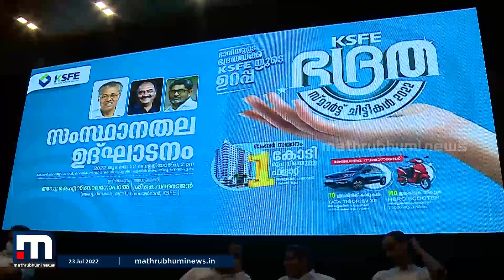കെഎസ്എഫ്ഇ ഭദ്രത സ്മാർട്ട് ചിട്ടിയ്ക്ക് തുടക്കമായി | Mathrubhumi News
കെഎസ്എഫ്ഇ ഭദ്രത സ്മാർട്ട് ചിട്ടിയ്ക്ക് തുടക്കമായി. ധനമന്ത്രി കെഎൻ ബാലഗോപാൽ ചിട്ടിയുടെ സംസ്ഥാനതല ഉദ്ഘാടനം നിർവഹിച്ചു. 800 കോടി രൂപ ചിട്ടിയിലൂടെ പിരിയ്ക്കുകായാണ് കെഎസ്എഫ്ഇ ലക്ഷ്യമിടുന്നത്.

Happy viewing!